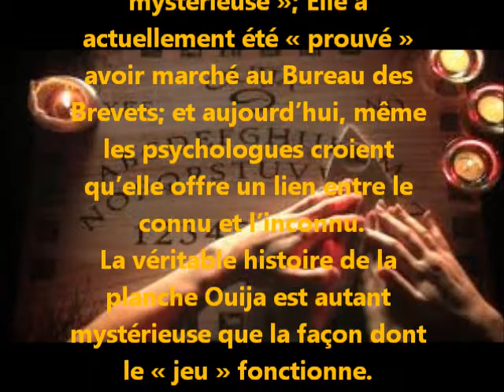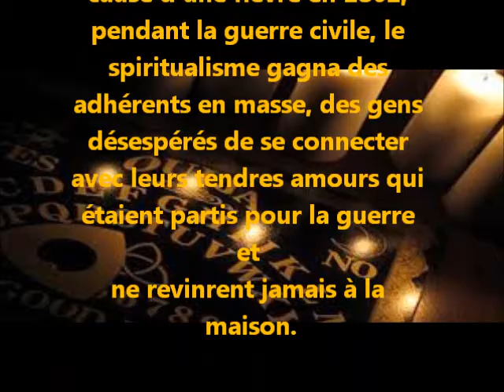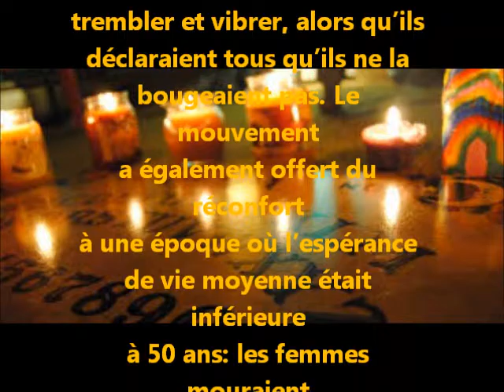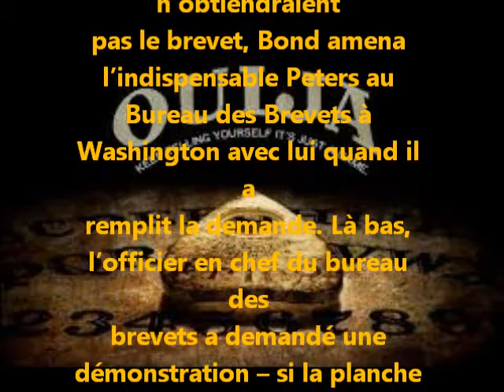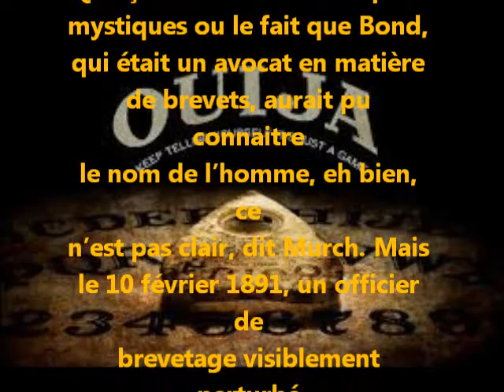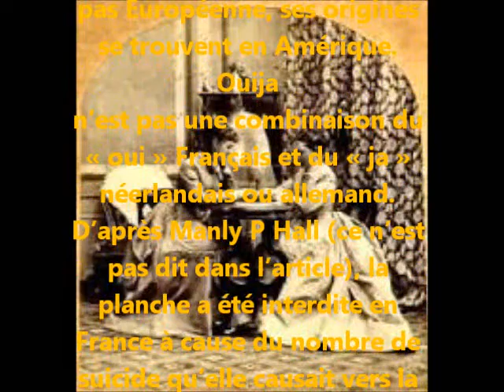la planche ouija en francais